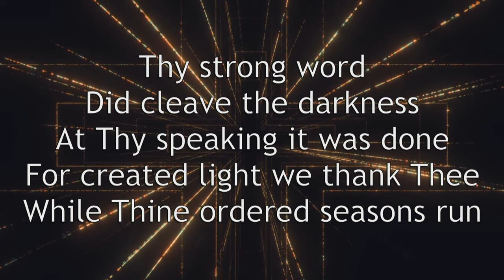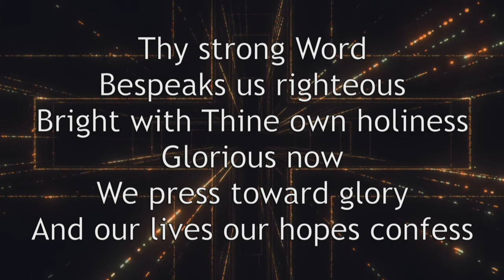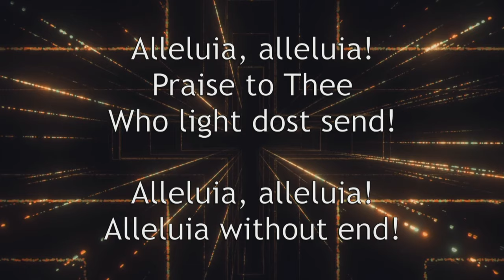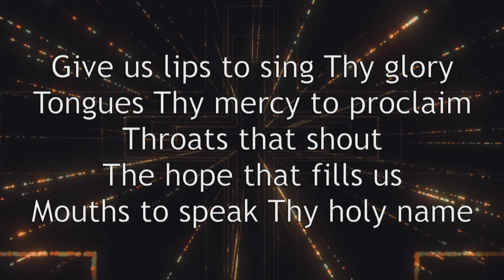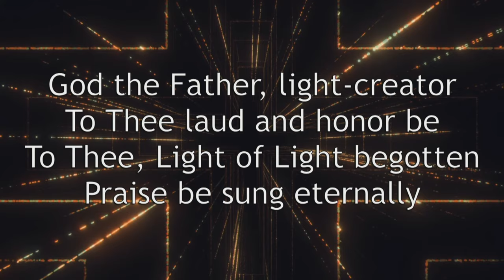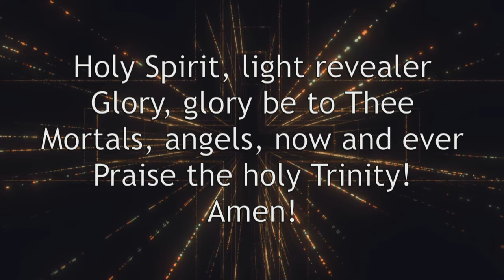MLC Anthems - Thy Strong Word - 10-27-24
Messiah's Sanctuary Choir and Sanctuary Orchestra perform "Thy Strong Word" on this Reformation Sunday for our early worship service at Messiah Lutheran Church in Plano, TX.